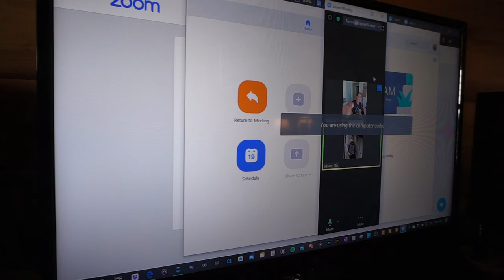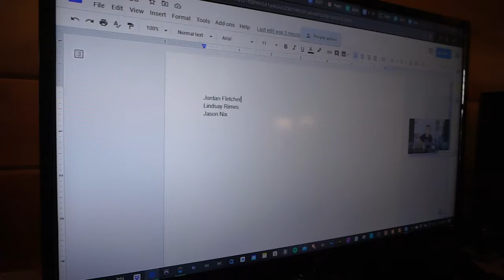ZOOM: FOR SONGWRITERS (2020) [AFTER YOU- UNRELEASED SONG]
Zoom gives me a chance to sit down with Jordan Fletcher and Lindsay Rimes, not only to write a song, but to talk about how COVID has affected the Nashville community of songwriters.  Take a peek behind the curtain to see what really goes on when we write songs.